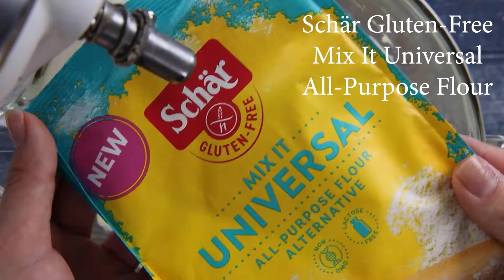Gluten-Free Twin Bars Cake featuring Schär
Surely you have seen these viral candy bar cakes before, but now you can actually eat them! I made a gluten-free version using Schär Gluten-Free Mix It Universal All-Purpose Flour and Schär Gluten-Free Twin Bars, and let's just say, you will want to get into the kitchen ASAP!

Gluten Free Twin Bars Cake

2 cups unsalted butter, at room temperature
2 cups plus 3 tablespoons superfine sugar
8 large eggs
2 teaspoons pure vanilla extract
3 cups Schär Gluten Fre Mix It Universal All-Purpose Flour Alternative
5 teaspoons baking powder
½ cup milk
¾ cup apricot preserves
1 – 2 (16 ounce) containers prepared chocolate frosting
22 – 24 Schär Twin Bars
Edible fall leaves (optional)
Ribbon or burlap, optional

Grease 4 8-inch cake pans and line with parchment paper. Preheat oven to 350 degrees.

Cream the butter and sugar together in a mixer on medium-high speed and beat for 3 minutes or until light and fluffy. Beat the eggs in, one at a time, scraping down the sides of the bowl after each addition. Add the remaining ingredients and mix well for another minute until the batter is smooth. Using a rubber spatula, scrape the sides and bottom of the mixing bowl and make sure the batter is fully mixed.

Divide the batter evenly among the 4 prepared cake pans. Bake for 25 – 30 minutes or until a toothpick inserted into the center comes out clean. Let cool in pans for 10 minutes then remove to a wire rack to finish cooling.

If the cakes are domed, slice off the dome so you have flat layers. Place one layer on a cake stand, spread on about ¼ cup of apricot preserves, top with another layer of cake and repeat, ending with a cake layer with no jam on it.

Frost the cake generously with chocolate frosting. Surround the cake with Twin Bars, pressing firmly into the frosting. If desired tie a ribbon or burlap around the middle and decorate with edible fall leaves.

Serves 12